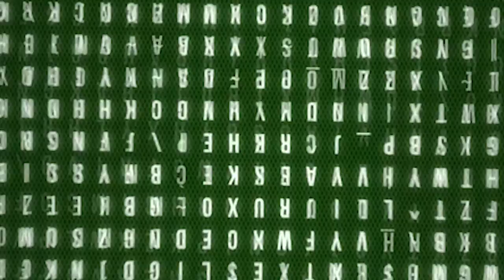FORNO CANAVESE – Trail Monte Soglio 2022: Bocia Run